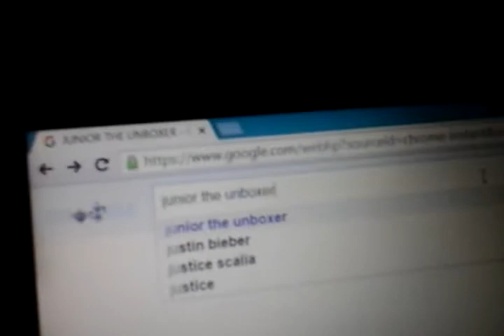Googling myself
Its cool try it